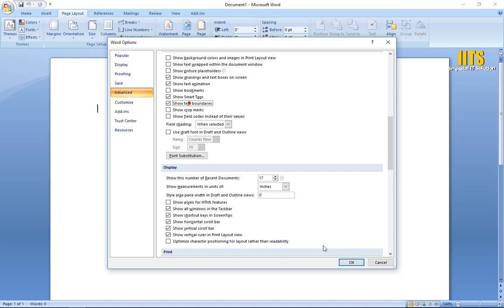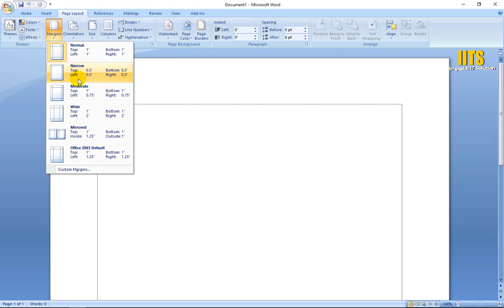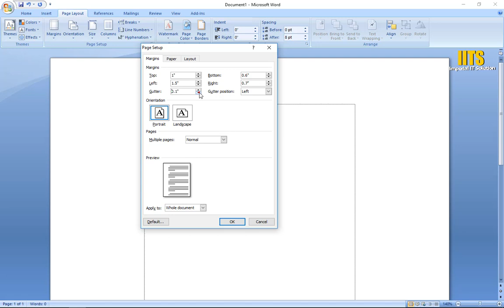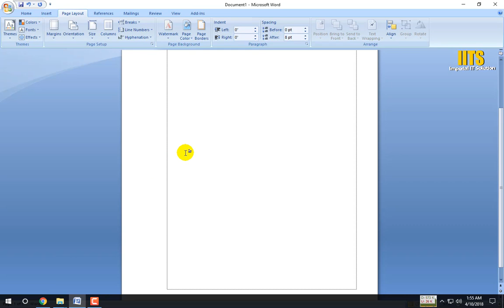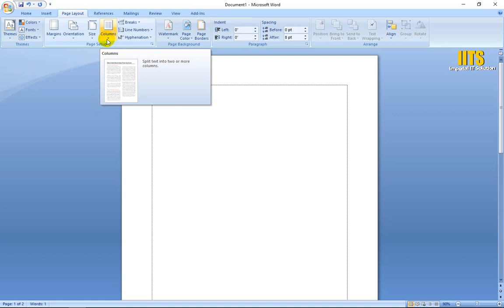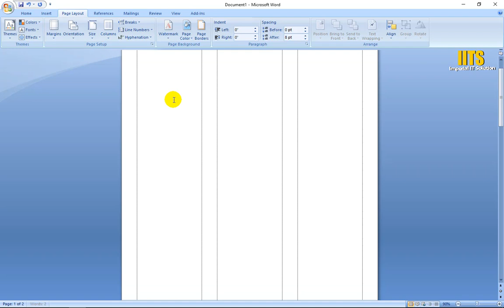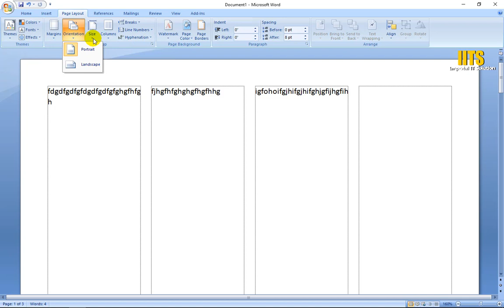MS Word Part 18 | Page Setup Margin Columns Paper Size | Bangla Tutorial | The Tech Hero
Welcome To The Tech Hero Youtube Channel.
Where you will find Technological videos in Bangla, New Video is Posted Every Sunday, Monday, Tuesday, Wednesday.

For Any Business Deal.

Common Tag For The Tech Hero Channel:
How to Create Table, MS Word Bangla Tutorial, Bangla Tutorial oF MS Word,
Microsoft word document, Microsoft word 2007 install, Microsoft word table breaking across pages, Microsoft word table formulas, Microsoft word table tools, word table design template, working with tables in ms Word,
table styles in MS word 2016, how to create a table in ms word, types of table in ms word, how to create a table in Microsoft word 2013,

About The Tech Hero Channel:
THE TECH HERO is a Youtube Channel.